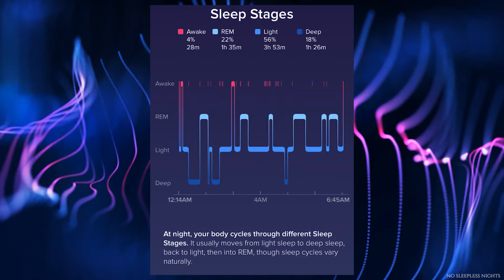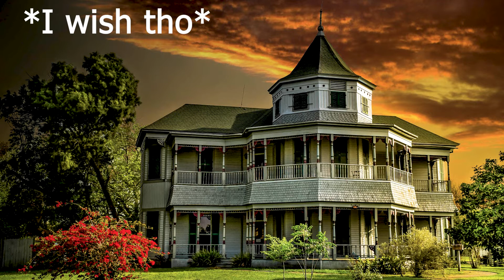SHADOW PEOPLE ARE WATCHING YOU!? + STORYTIME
Shadow people are watching you sleep.
◈~Welcome to Arcanum~◈
This channel is dedicated to discussing all things dark, spooky, mysterious, and magickal in an entertaining and humorous way.

Dark Rage | CO.AG
Death Has Come to Your Sleepy Town | White Bat Studio